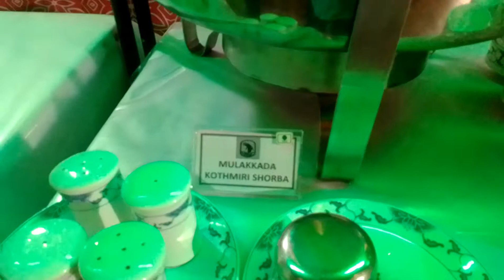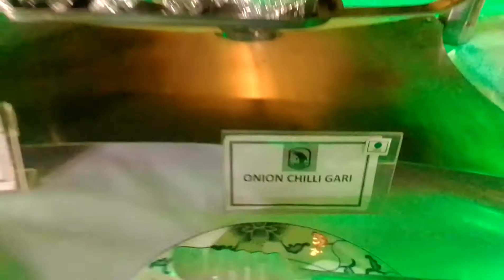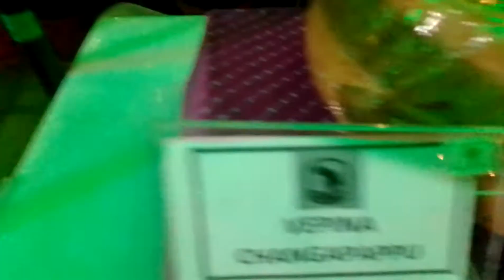Dolphin hotel sankranthi ruchulu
2020 Dolphin hotel sankranthi food festival at visakhapatnam.